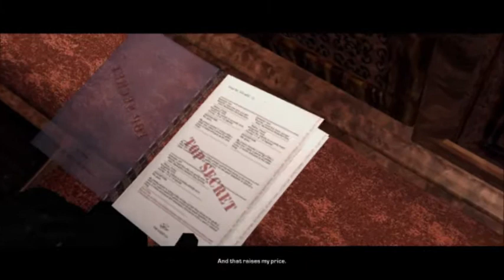[Let's Play w/Dual Commentary] Hitman: Blood Money Ep.4 *Fail*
Colby owning the 4th stage of hitman blood money!...not.